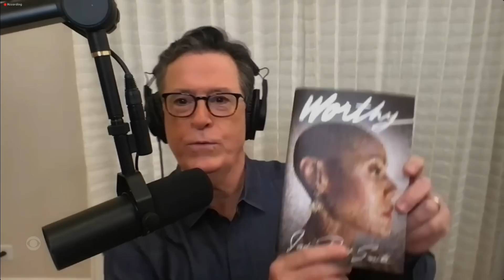“That’s Still My Man” - Jada Pinkett Smith Clarifies Her Marital Status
Jada Pinkett Smith opens up to Stephen about the status of her marriage to Will Smith, and what they went through together after Will’s infamous incident at The Oscars. Stick around for more with Jada Pinkett Smith and check out her new memoir, “Worthy,” available now.